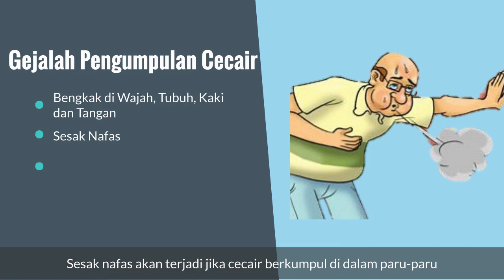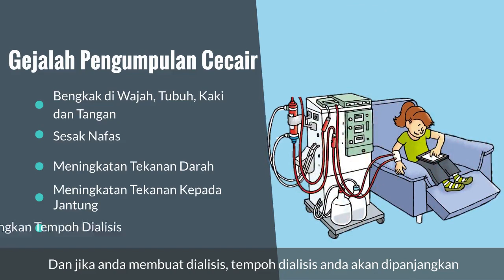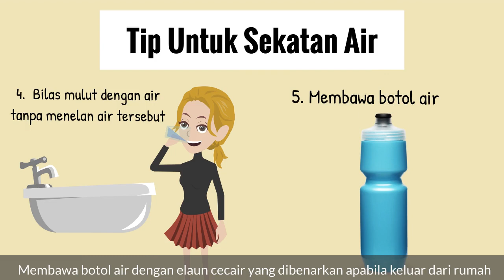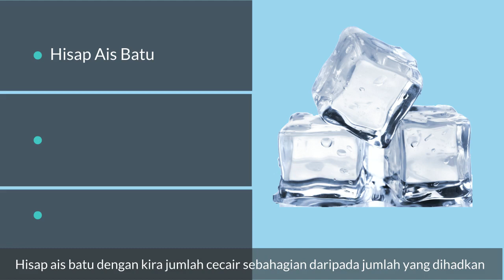Dietitian's Guide To | Fluid Restriction | Malay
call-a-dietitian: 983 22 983